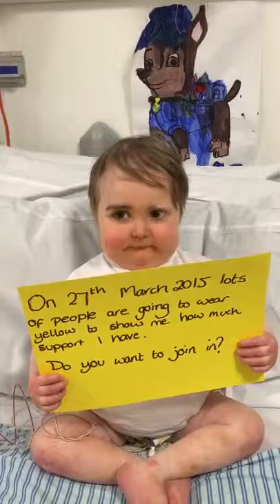WearYellowForSeth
Please share. Let's see how many people we can get wearing yellow on 27th march. Be inventive- make Seth laugh!!! He has a map of the world so he will learn about the Internet, the world and how amazing people really can be!!!

Our patient Seth from last year